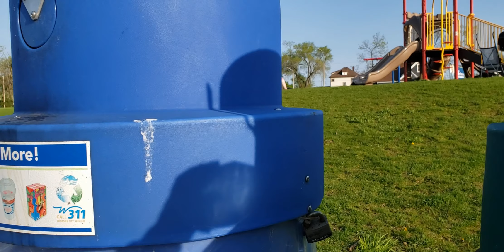WINDSOR RIVERSIDE AND PARK ||CANADIAN GEESE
Late upload, refreshing place to have a good walk and picnic , iots so calm place .